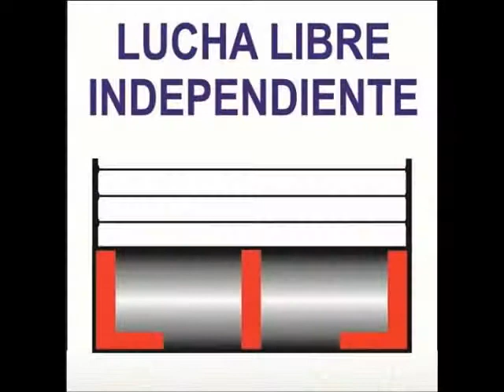CINTHIA MORENO VS KEYRA. 16-12-17.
GIW.